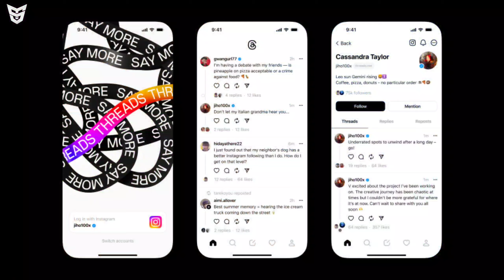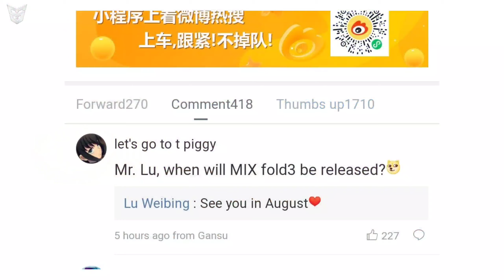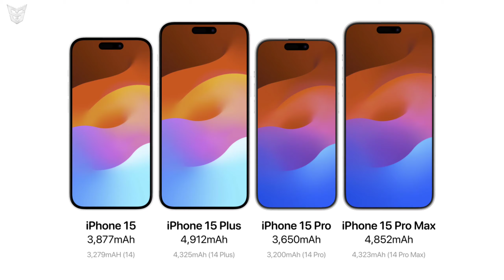OnePlus Nord 3 iQOO Neo 7 Pro & Redmagic 8s Pro Series & Nord CE 3 Launched | Reno 10 Series Prices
🟢 Timestamps
Jai Hind Jai Bharat 🇮🇳
0:00 Instagram Threads Launched 😳
0:28 Nothing Phone 2 💔
2:28 iQOO 11S Launched 😍
2:46 Xiaomi Launch Event 🥶
3:07 iQOO TWS 1 Launched 🤩
3:18 Redmagic 8s Pro And Redmagic 8s Pro+ Launched 😳
3:35 Redmagic Pad Launched 🥶
3:54 OnePlus Nord 3 And OnePlus Nord CE 3 Launched 😏
4:34 OnePlus Nord Buds 2R And OnePlus Bullets Wireless Z2 ANC Launched 😌
4:49 Nothing Phone 2 HD Official Renders 🙁
5:07 Upcoming Smartphones In July 2023 😄
5:16 Oppo Reno 10 Series Price In India 😲
5:52 iPhone 15 Series Batteries Are Amazing 😍
6:27 Infinix Hot 30 5G Launch Date In India 😯
6:34 Nothing Ear 2 Black Colour Variant Renders 😎
6:46 iQOO Neo 7 Pro Launched In India 😏
7:46 Most Powerful Android Smartphones Report 😮
8:06 End Screen Videos!

Realme GT Neo 6 Render | Xiaomi 14 Pro Specs | Nothing Phone 2 | Threads Vs Twitter | OnePlus Nord3

Poco F6 Poco F6 Pro 🇮🇳 | Redmi K70 Pro | Poco M6 Pro 5G 🇮🇳 | Realme Pad2 | Zenfone 10 | Nord 3 Tests